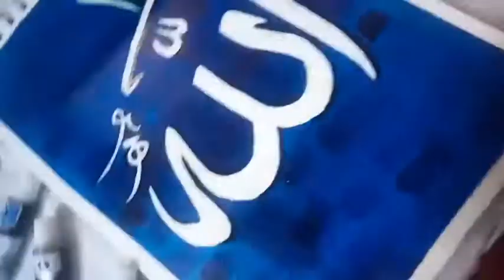Allah art acrylic painting simple and beautiful, short video, whatsapp status Timelapse video